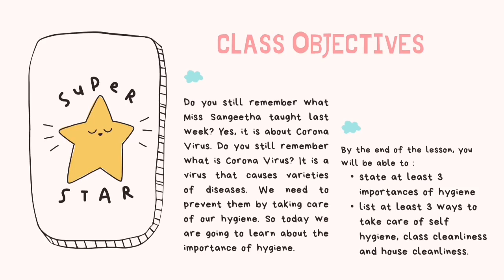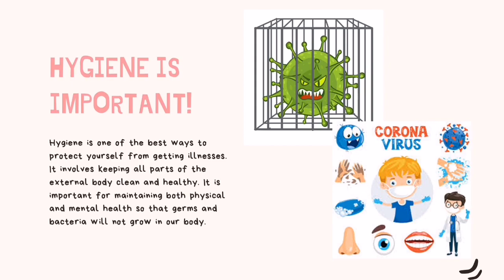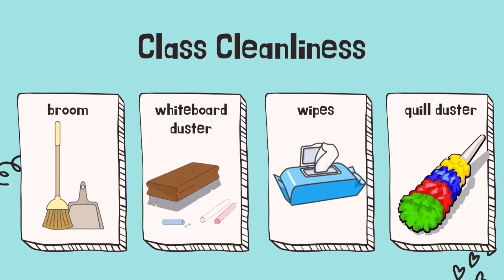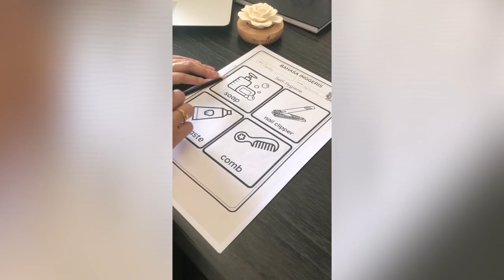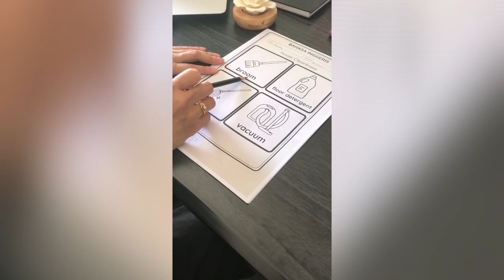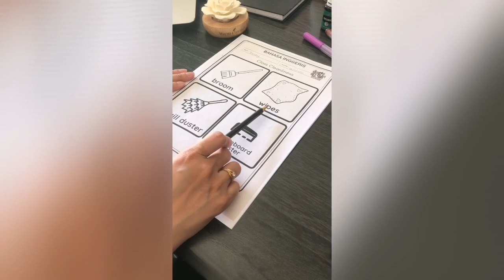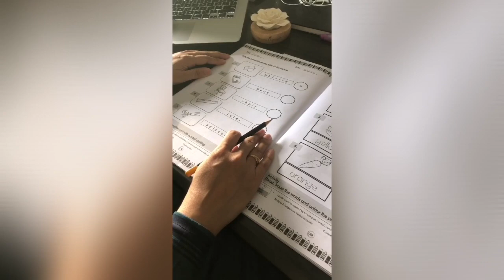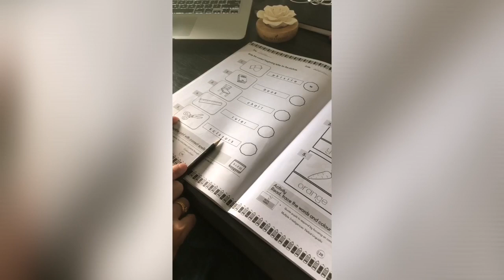ENGLISH - HYGIENE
We need to take care of our cleanliness. How?
Let's watch and understand!